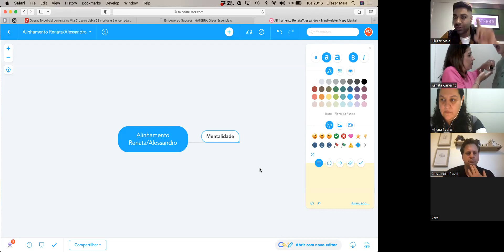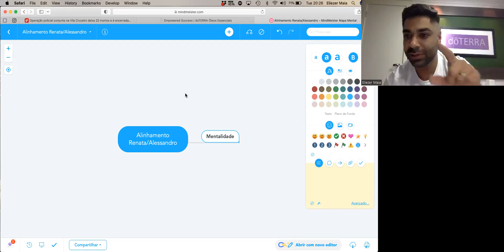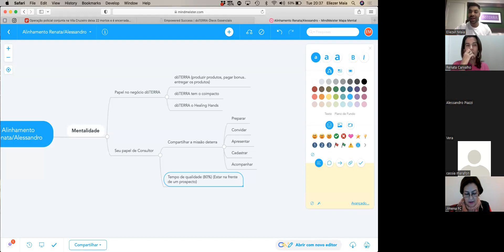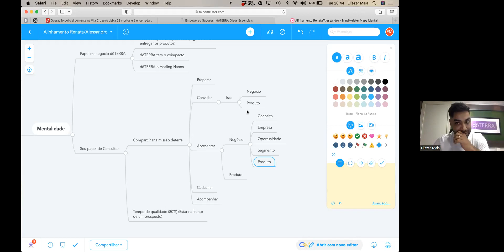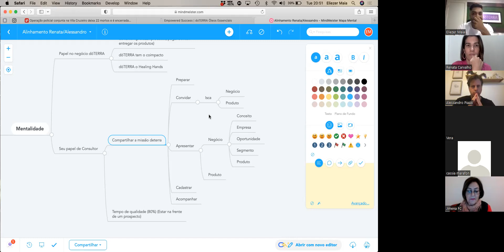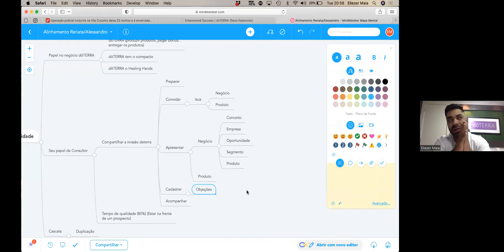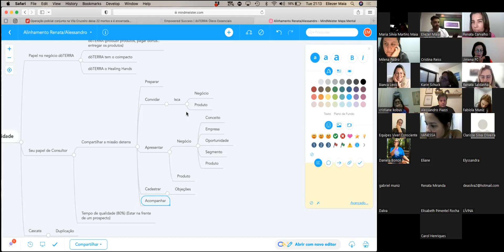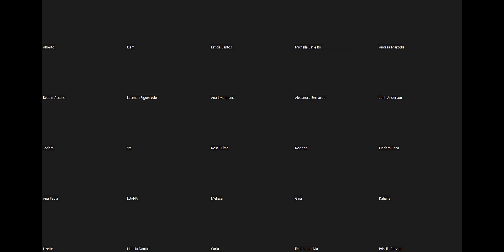TREINAMENTO SOBRE DESENVOLVIMENTO E CRESCIMENTO NO EMPREENDEDORISMO DOTERRA - ELIEZER MAIA 24.05